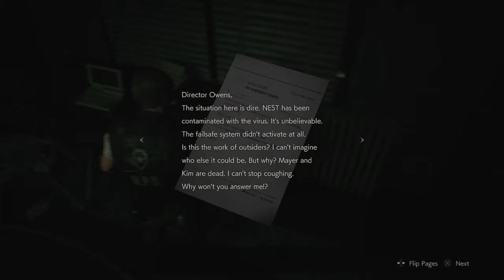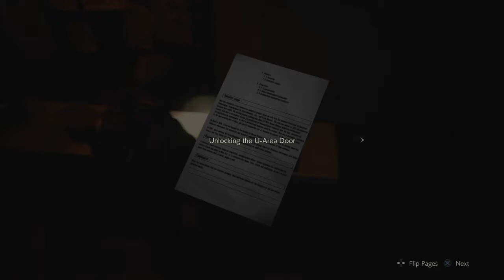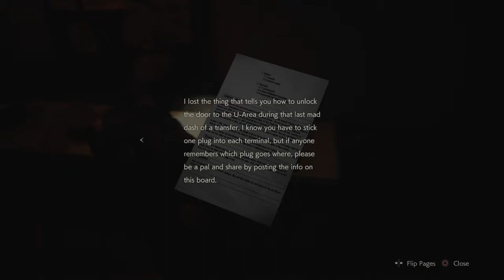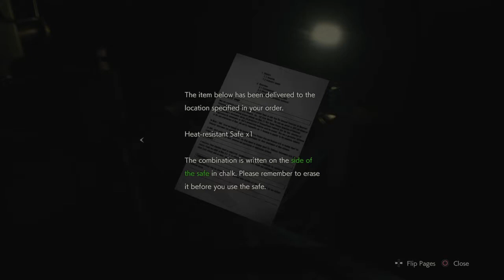RESIDENT EVIL 2 Remake: (Leon A) Part 12: What in tarnation are these things?!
"No new enemies in the remake" my @$$!